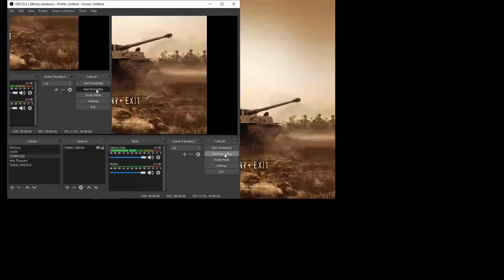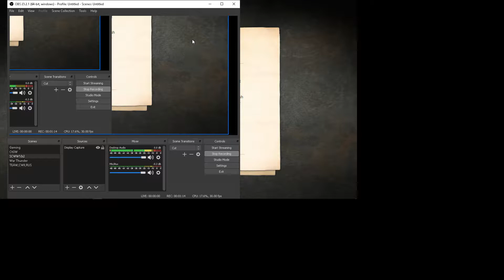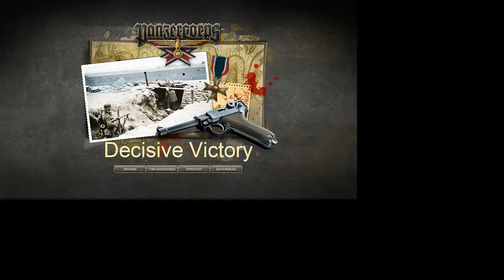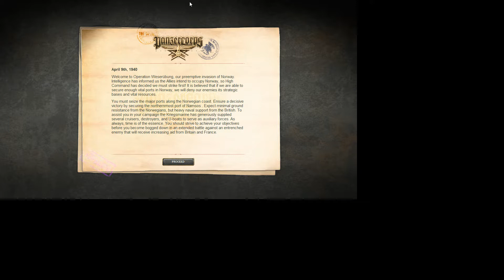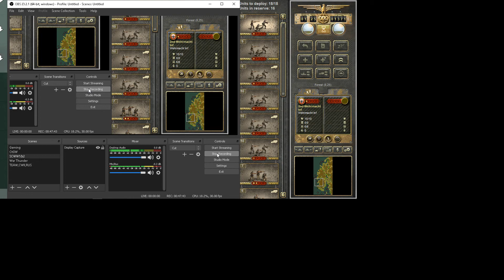Panzer Corp:01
First episode playing Panzer Corp, will we be as victorious aginst the Polish as the Germans were in history?

 Panzer Corps Wehrmacht is the award-winning turn-based strategy game that the press has called “…nothing short of brilliant” and “the spiritual successor to the Panzer General series”, with high rankings and praises around the world. Brought to fruition by a team of experts and a community of hundreds of fan, Panzer Corps Wehrmacht has evolved into the ultimate strategy classic that will find a home on any wargamer’s shelf!

Set in World War II, Panzer Corps Wehrmacht puts players in the general’s tent in charge of the Axis armies, across 26 scenarios in one large campaign tree, carrying core forces through the war. This core force can gain experience and upgrade to new weaponry as it becomes available. With over 400 unit types, divided into 19 unit classes there is a huge amount to explore. Make use of your units strengths and your enemies weaknesses and seize victory.

Looking for a more ‘human’ challenge? Find an opponent online quickly and easily throughout the world with Slitherine’s award-winning PBEM++ system.

Panzer Corps Wehrmacht replicates a classic wargame and upgrades it to 21st century standards for a new generation of wargamers.

Developed by Flashback games and The Lordz Games Studio and published by Slitherine, Panzer Corps is the ultimate wargaming experience.